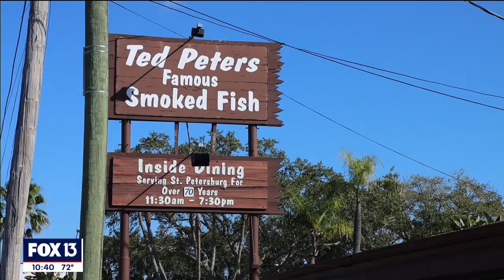Ted Peters smoked fish carries on Florida tradition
Ted Peters has been smoking fish for more than 70 years and says it’s the oldest cuisine in the state.